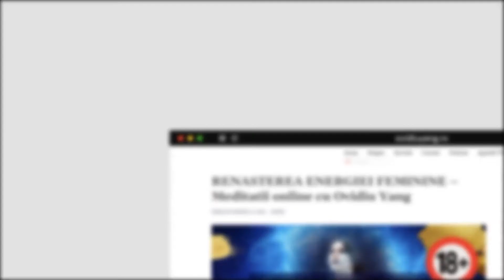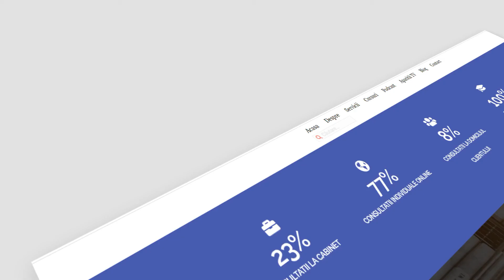Superstitii, traditii, ritualuri - "pisica neagra"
ovidiuyang.ro